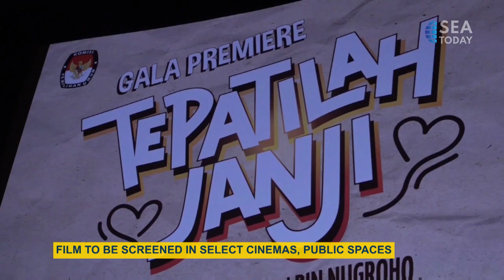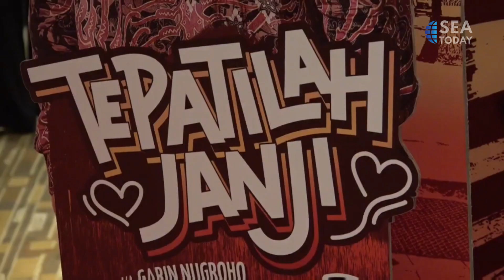KPU Releases Movie Tepatilah Janji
"Berkolaborasi dengan sutradara Garin Nugroho, Komisi Pemilihan Umum (KPU) telah merilis film ""Tepatilah Janji"", sebuah film drama komedi yang baru saja tayang perdana di Jakarta Selatan pada hari Jumat. Film ini berfokus pada politik di pedesaan sekaligus mengedukasi penonton untuk memilih pemimpin daerah yang tepat dalam pilkada mendatang.

In collaboration with director Garin Nugroho, the General Elections Commission has released ""Tepatilah Janji"", a comedy-drama that just premiered in South Jakarta on Friday. The film focuses on village-level politics while educating viewers on choosing the right regional leaders for the upcoming elections.